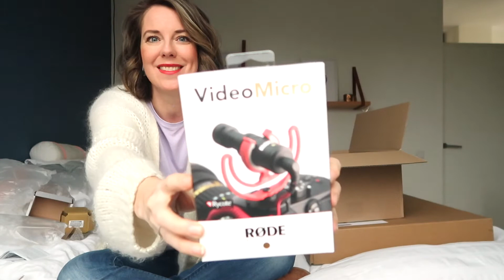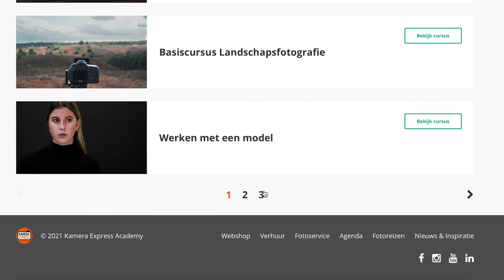CANON EOS M50 CAMERA UNBOXING | Nieuwe Camera + Gear | Kamera Express | Vergelijking met G7X mark II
Benieuw naar het verschil tussen de Canon EOS M50 en de Canon G7X mark II. Je ziet het in deze unboxing video. Wat is de beste vlog camera van 2021? Ik bestelde mijn nieuwe vlog camera bij Kamera Express en deed een mega grote bestelling. Benieuwd naar wat ik allemaal bestelde? Bekijk deze review video dan. Ik ben erg enthousiast over de betere beeldkwaliteit. En vind deze nieuwe Canon camera echt een goede investering. Naast deze camera heb ik ook een Rode Videomicro, een Canon statief, een canon 11-22 mm lens, SD kaartjes en een Rollei statief besteld. Yep, I'm a Canon girl :)

Kijk voor meer inspiratie op mybestself.nl